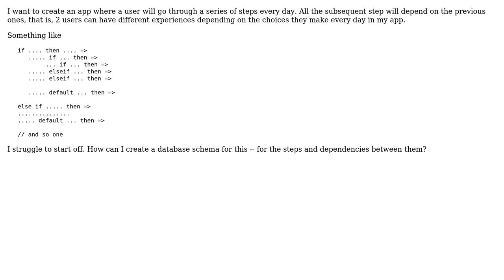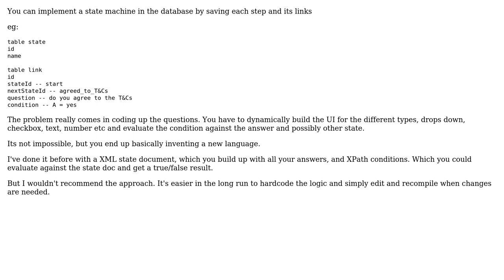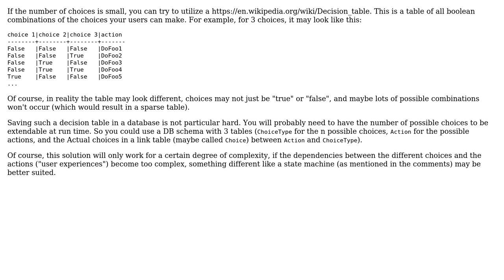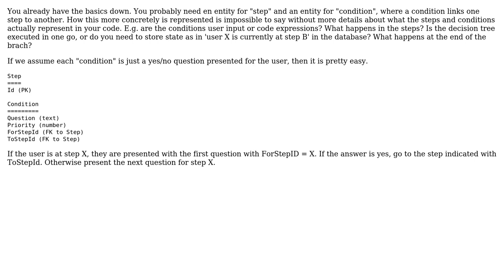How to create a db schema for "if this then... elseif .... elseif ..." and so on?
Software Engineering: How to create a db schema for "if this then... elseif elseif ..." and so on?

With thanks & praise to God, and with thanks to the many people who have made this project possible! | Content (except music & images) licensed under CC BY-SA | Music | Images & others | With thanks to user Martin Maat user Jono user JacquesB user Ewan user Doc Brown user Dev243 and the Stack Exchange Network Trademarks are property of their respective owners. You are responsible for your own actions.